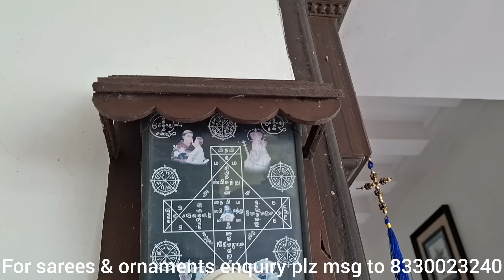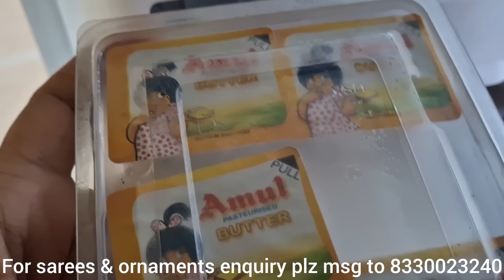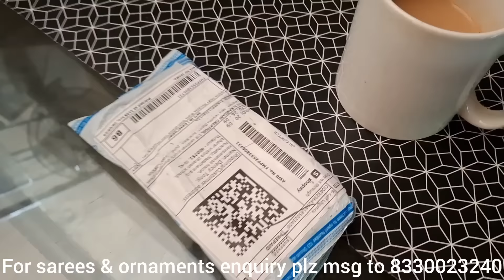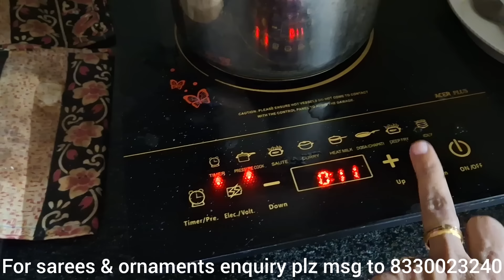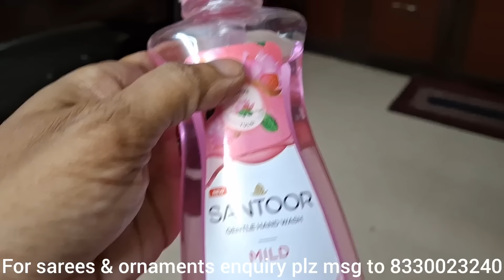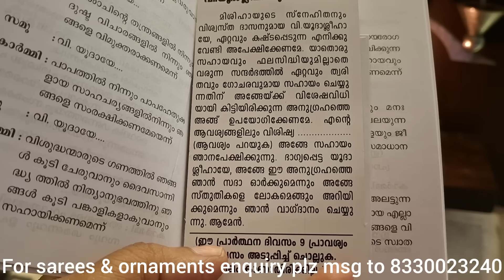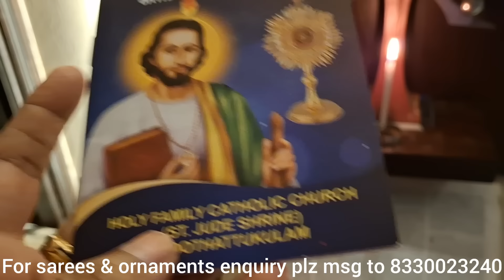Ellavarkkum undaayirunnutto shopping...🤩🤩🤩